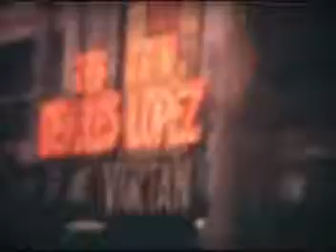The Beatles - Live At The Olympia Theatre (Paris, France 1/16/64) (Color Footage)